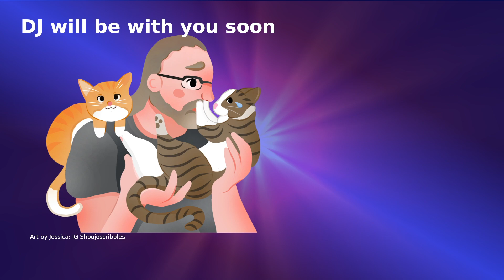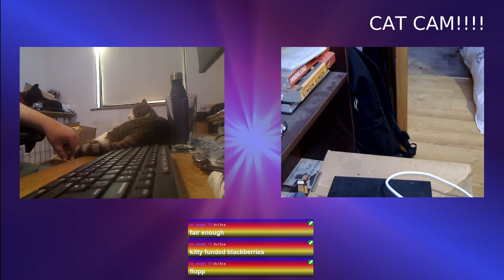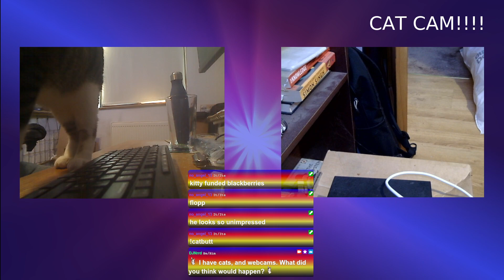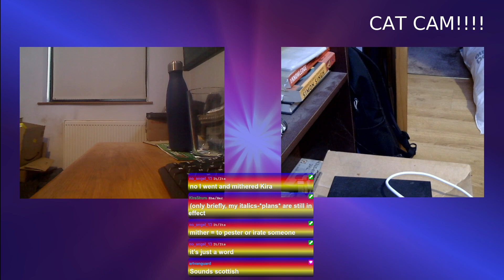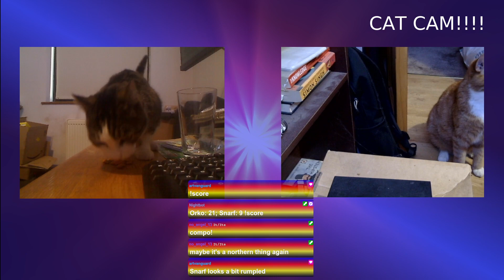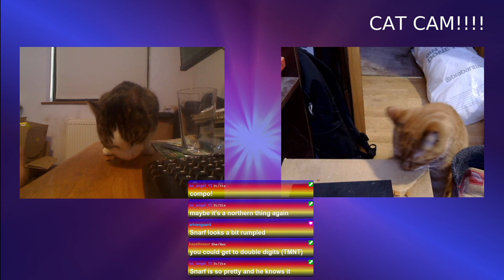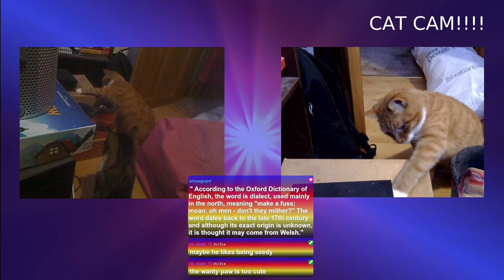Let's Play - Grim Fandango - Part 8